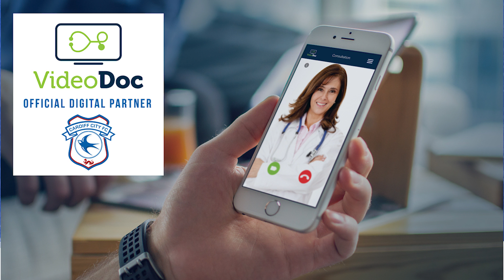BLUEBIRDSCRIMBO 2017: DAY FIVE